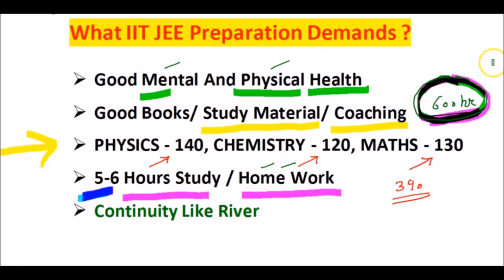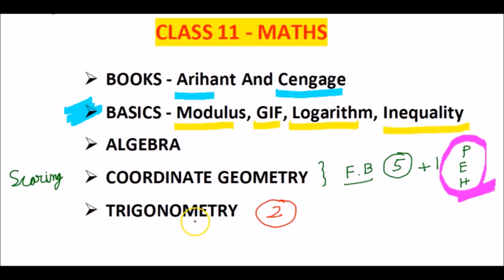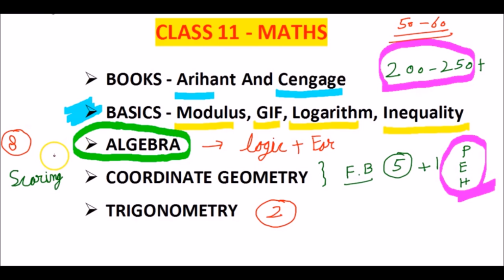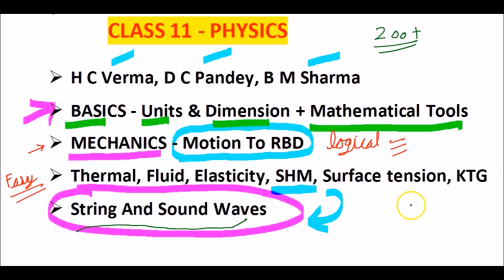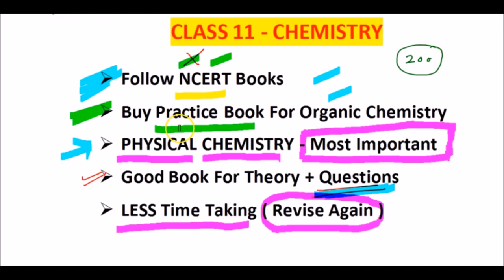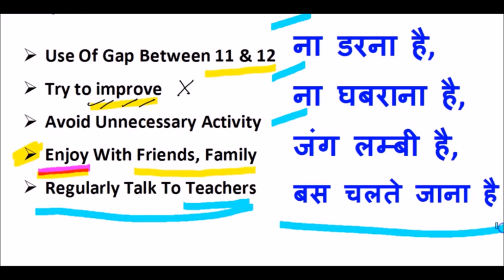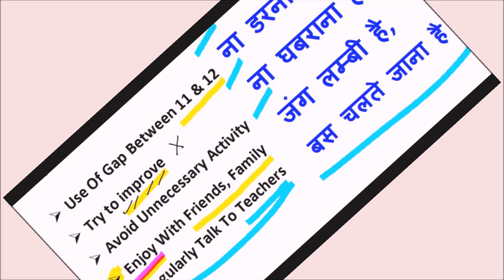HOW TO PREPARE FOR JEE-MAINS & ADVANCED IN CLASS-11 || FUN STUDY || TIPS & TRICKS || SYLLABUS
11th class me kya galtiyan na kare
mistakes students do in class 11
mistakes students do in jee preperation

A one year preparation period, along with class 12 studies can make it a little too stretched for everyone. There have been lakhs of cases where students were eventually forced to drop a year after class 12 to prepare well.

Class 11 syllabus becomes the core of the entire syllabi across the three subject domains. So, while they prepare for their school exams, students can simultaneously start referring IIT/NEET Books for class 11.

Such a steady and distributed step wise approach not only assists with preparing the subjects well, but is also helpful towards adopting a stress free regime.

In this video I have provided essential IIT JEE Main and Advanced + NEET Exam Preparation tips from class 11.

how to study for iit from class 11
Don’t Do These Mistakes In Class 11 | A Must Watch for Every Class 11 Student,
What are the mistakes students do in class 11,
Mistakes in class 11,
What are the reasons for low marks in class 11,
Do’s and dont’s for 11th class student,
How to start class 11 effectively,
How to avoid mistakes in class 11,
Class 11 mistakes students do,
Mistakes in jee preparation of class 11 student,